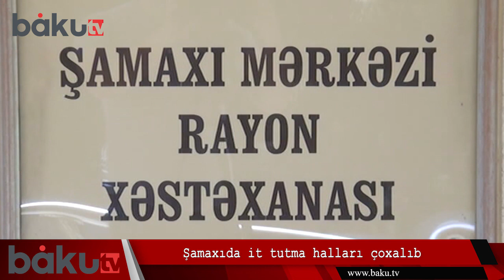Şamaxıda it tutma halları çoxalıb